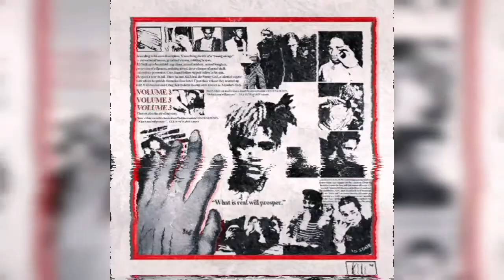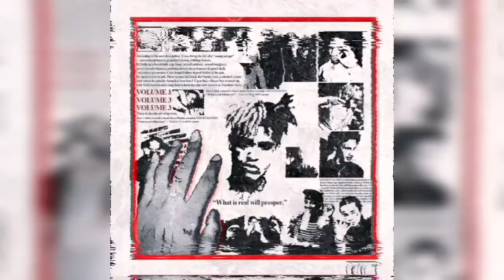XXXTENTACION - 666 (What It Could've Sounded Like) (2 Versions)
According to Genius, 666 was supposed to be on Members Only Volume 3 but then got removed for some odd reason. Also was the prequel to (888), Floor 555 and sequel to 777 with Kid Trunks. A 22 Second long snippet was found on Reddit and uploaded to YouTube and a few days later the sample used was uploaded. Later found out to be a song from another artist

666 V1 (By Me) Lyrics:

Turn the beat up a little bit
Ayy (Yuh), ayy

Patty cake, patty cake
Work my wrist like patty cake
Two white bitches like Mary-Kate
Nigga want beef like patty cake, ayy
Eat my dick like sirloin steak
Rape, bitch, that's my fetish, ayy
I don't speak your language, Rosetta, hmm
Only speak the language of a lettuce, hey
You finna get some dick today
Drop neck on me like a lynch, bitch, limp dick
Put it on your daughter and she still caught a nut
Nutted on your bitch like Jon and Kate
ATL pull up in roller-skates
Work my tongue like a vibrator, ayy

666 V2 (By Me) Lyrics:

Haha
Ayy Ski, they not expectin' this one
You Will Regret, ayy like, huh, YOLO
Anything is, possible
Hennything is possible
Been told you, my bitch look like Kim Possible
It's Doktor Avalanche
VR! (Ayy, ayy)

I'm on a drug, binge, ayy!
Rules, I bend, ayy!
Like Constantine, devil want my soul! (esketit!)
Drug, binge, ayy, ayy!
Rules, I bend
Okay, like, oh no, look at wrist, you bitches whippin' up the bowl! (Ayy-ayy, ayy)
You not talkin' bricks you been with, get wet like egg yolk!
She not from Dimmsdale, but she gon' give me Dimmadome!
Oh, no, look at your aunt, her feet black just like a crow!

Okay like, Doctor Doofenshmirtz
Coat bought my girl work, so it's her collection
I don't pistol pack in Red Dead Redemption
Cowboy boots with the spur
Been lost with the jugg walk
With the sauce, with the saber tooth fur
How do I explain the way she grip on my dick just like butter that churn?
Krispie Kreme, but my sauce never empty
Humpty dumpty, how I crack her
Like a nut cracker, all the best crispy, wishlist
Creep, creep
Crawling like I'm just from centipede (Centi)
Bulletproof vest like I'm 50
Feeling like a public toilet, full of bear hibernation pee pee

I'm on a drug, binge (Yeah)
Rules, I bend (Yeah, yeah)
Like Constantine, devil want my soul!
Drug, binge, ayy!
Rules, I bend, ayy, ayy!
Like Constantine, devil want my soul! (Woo)
Okay, like, oh no, look at wrist, you bitches whippin' up the bowl!
Oh, no, look at your aunt, her feet black just like a crow! (Yeah, yeah, yeah)

Guillotine, our team, in that pussy
Why your bitch, look like Ming, with a pussy?
I can't swim, mm, just like I'm raven, no, "That's So Raven" idea
I had a dream, like I go Martin Luther; I'm rich, I run my crew!
When she suck my dick, she make me feel it in my toes (oh my god!)
She look like she need some dick, she suck me, don't wan' go!
She gon' fuck my nigga for a place to stay fo' sure
You are irrelevant, I'm going celibate
Don't want your bitch, you can keep her amor

I'm on a drug, binge
Like Constantine (What?), devil want my soul!
Drug, binge (Yeah)
Rules, I bend (Ayy, yeah)
Like Constantine (Huh?), devil want my soul!

00:00 666 V1

01:11 666 V2